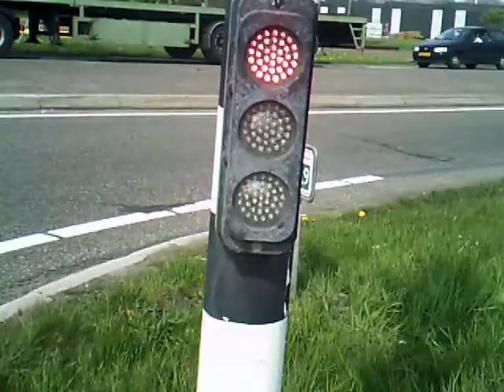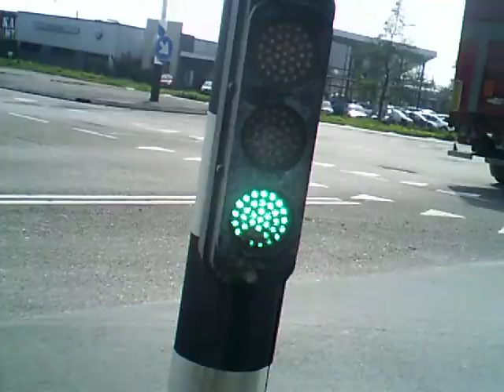A 4th traffic light in Enkhuizen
This is an 3nd traffic light in Enkhuizen.
And it's old.